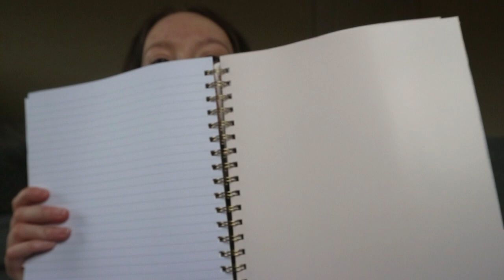A Little Primark Shopping Haul